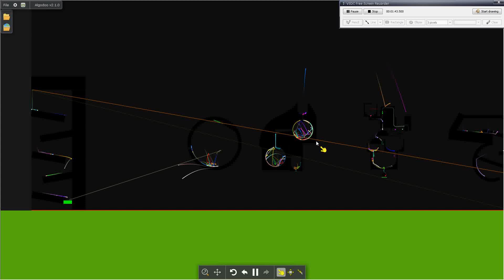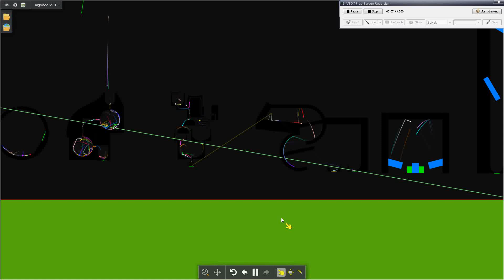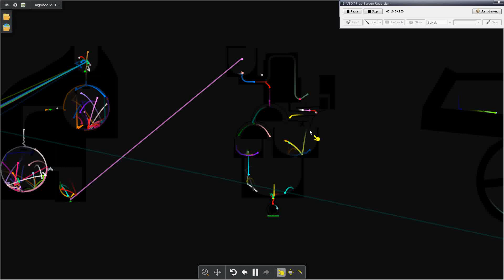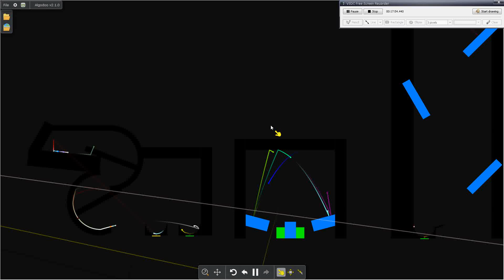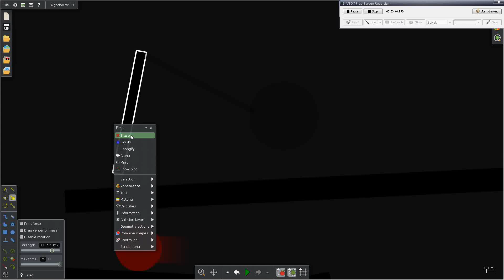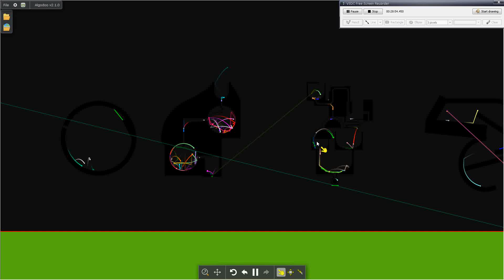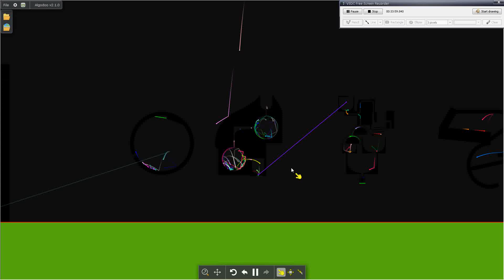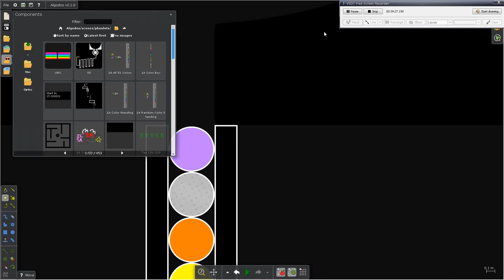4th Day Second Term Marble Race In Algodoo : Push To The Last Game NSC 4 Team